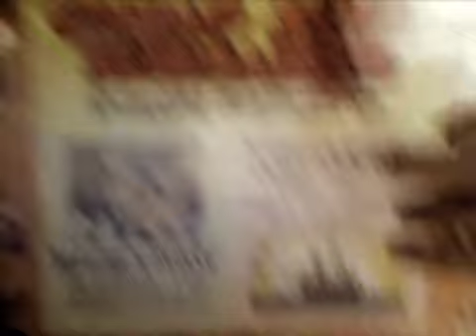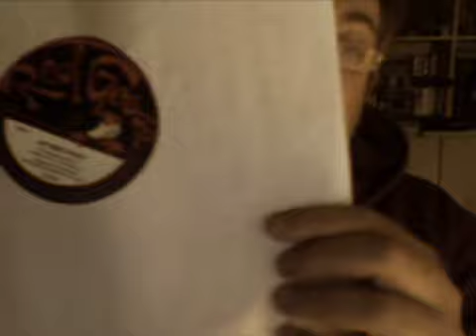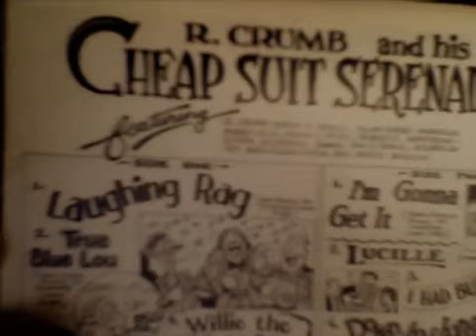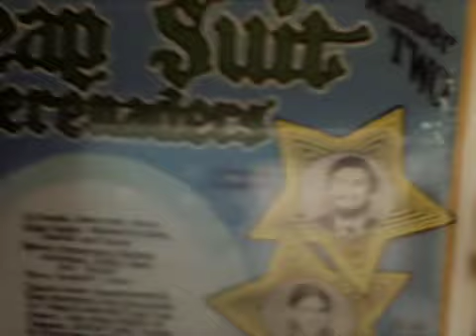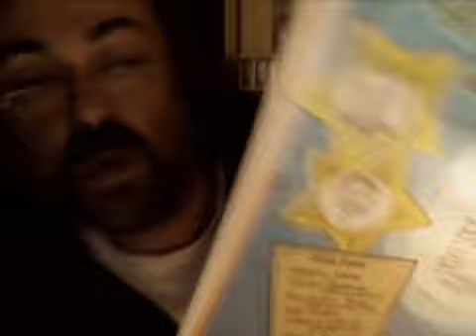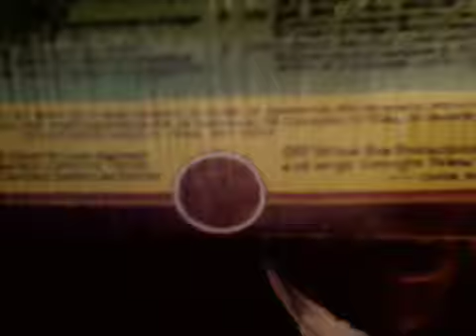All the Robert Crumb Records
In this tube i'll show all the rarest Robert Crumb's records with the Cheap Suit Serenaders including the "78 rpm Red Party Record"